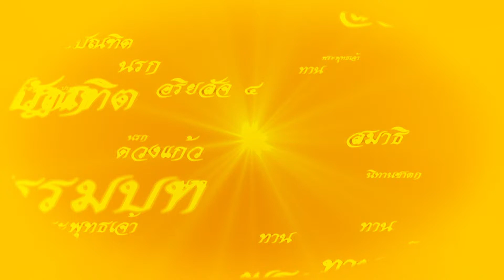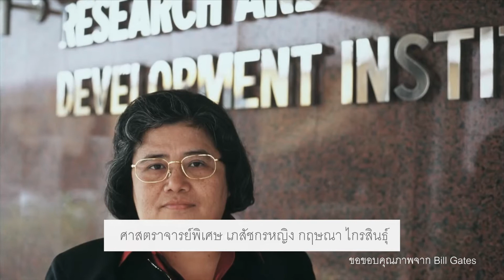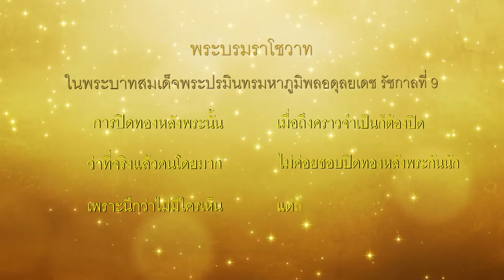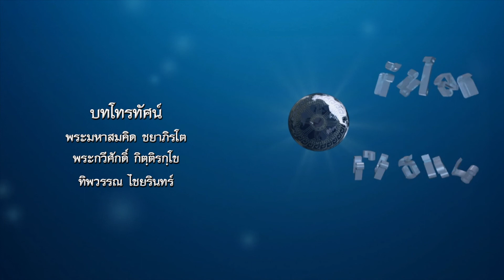620217 ทันโลกทันธรรม 470 ตอน คนในความลับ